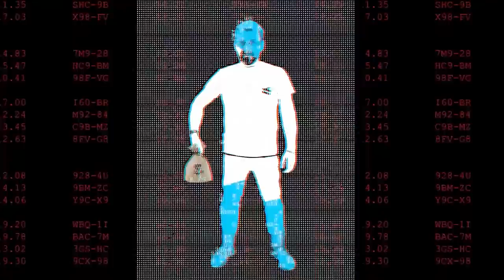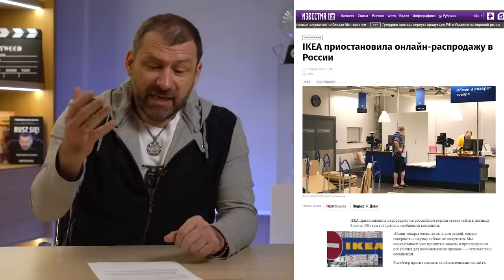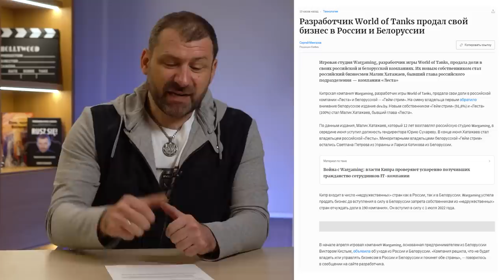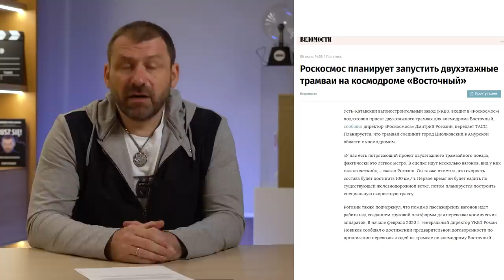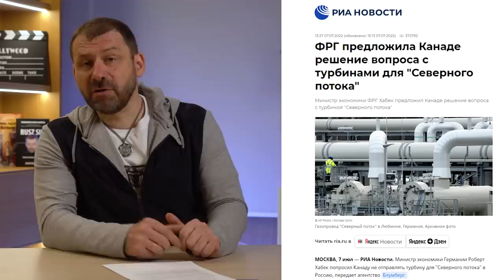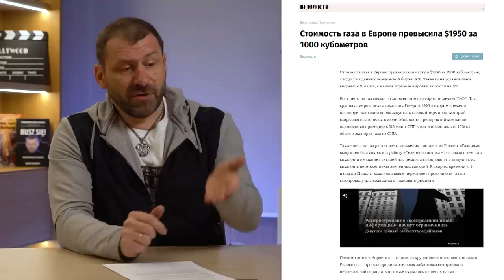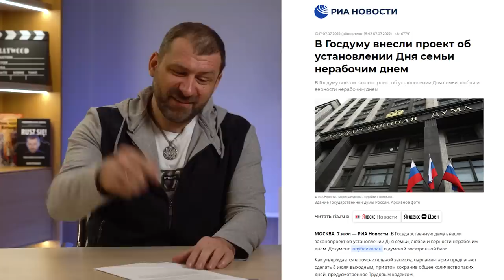Цены на газ Растут! Что будет с экономикой России? Борис Джонсон и Икея уходят | Последние Новости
Антикризисный курс “Предприми себя” для тех, кто готов взять жизнь в свои руки
Кто уже строится и хочет строить? Лучшие материалы Технониколь

Друзья, новости сегодня очень интересные. Россия воюет с Западом за газ, ikea не дает столики, Газпром в огне. Давайте обсудим новости вместе

Таймкоды:
00:00 Анонс
00:45 «Москвич» будет электромобилем
03:22 Распродажа ИКЕА
06:31 Двухэтажные трамваи Роскосмоса
08:52 Отставка Бориса Джонсона
10:49 Как Тинькофф вернул деньги Рыбакову
12:10 Доля импорта в строительстве
14:08 Газовые войны
16:37 Хорошая новость

Что еще в выпуске?
* Новости России и Мира. Как политика влияет на экономику?
* Последние новости про газ. Экономика взаимных претензий. Северный поток и противостояние вокруг него
* Борис Джонсон уходит. Как мы теперь будем жить?
* Санкции и 7 пакет. Как это переживет экономика России?
* wargaming и танчики остаются. А какие еще бренды уходят? Икеа
* Импортозамещение и моя компания Технониколь. Немного хороших новостей
* Электромобиль Москвич на базе Камаз. Да. вы не ослышались. Как будут выглядеть отечественные электромобили?
* Стоимость газа в Европе ушле в небеса. Что будет дальше?
* Бренды уходят из России, но стройматериалы остаютсяю Кто заменит импорт?
* Госдума порадовала. День семьи людви и верности теперь станет выходным